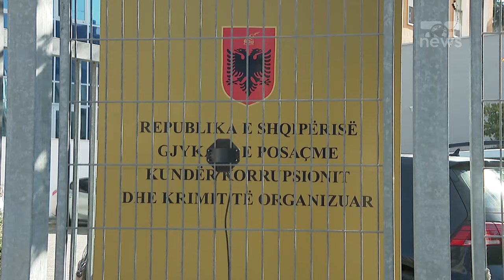Top News/ Lihet në burg Evis Berberi dhe dy ortakët/ SPAK-Kompanitë e tij morën 2.2 mln euro tendera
Gjykata e Posaçme kundër Korrupsionit dhe Krimit të Organizuar ka lënë në burg ish-drejtorin e ARRSH-së, Evis Berberin dhe dy biznesmenët, Valter Begaj dhe Ervis Lami. Ndaj tyre rëndojnë akuzat për dy vepra penale ‘korrupsion’ dhe ‘pastrim parash’.
Pas përfundimit të seancës gjyqësore të mbajtur këtë të shtunë, avokati i Evis Berberit, Gentian Rumano është shprehur për mediat se ish-kreu i ARRSH-së nuk ka përfituar në mënyrë të padrejtë asnjë tender dhe se një çështje civile tregtare u kthye në çështje penale.
Mbrojtja e Evis Berberit paralajmëroi se do t’i drejtohen Apelit të GJKKO për kundërshtimin e masës së sigurisë ‘arrest me burg’.
Berberi dhe 2 biznesmenët u arrestuan mbrëmjen e 13 marsit, me urdhër të SPAK. Evis Berberi akuzohet nga SPAK se ka favorizuar kompaninë e tij duke i dhënë tendera, jo vetëm si drejtor i Autoritetit Rrugor Shqiptar, por edhe gjatë kohës që drejtonte Agjencinë pë rEficencën e Energjisë. SPAK thotë se kompania Net-Group, pas tëcilës akuzohet se qëndron Evis Berberi ka përfituar 1.1 milionë euro tendera nga ARRSH, përgjatë kohës që i ka akuzuari ishte në krye.
Po ashtu, në dosjen e SPAK tregohet se 1.1 mln euro të tjera janë përfituar nga tenderat që e njëjtakompani ka përfituar nga Agjencia për Eficencën e Energjisë, po gjatë kohës që kjo agjenci drejtohej prej Berberit.